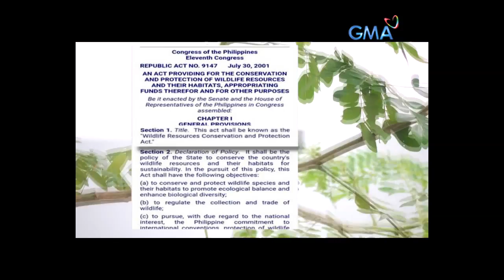Amazing Earth: A 90-year old man's viral love for birds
Aired (December 8, 2019): A 90-year old man from San Rafael, Bulacan recently went viral after he set birds free which were illegally sold in the streets. Get to know him in this video!

Catch the latest episodes of 'Amazing Earth' every Sunday at 6:10 PM on GMA Network, hosted by Kapuso Primetime King Dingdong Dantes featuring celebrity guest Sheena Halili.